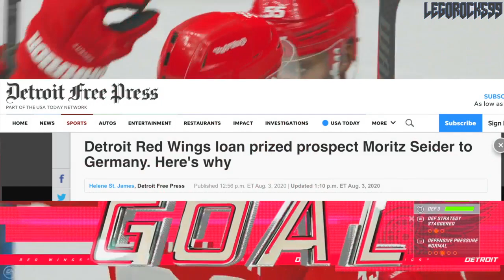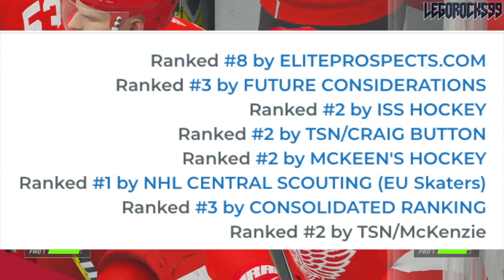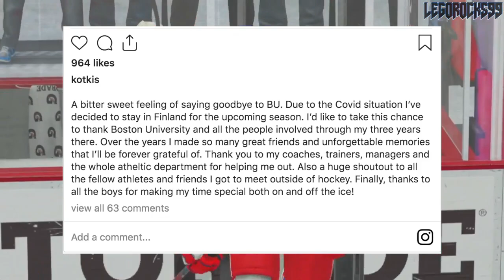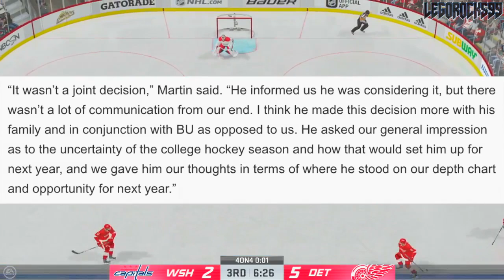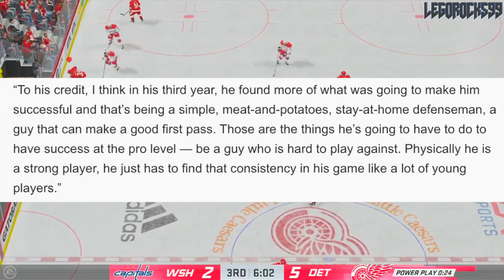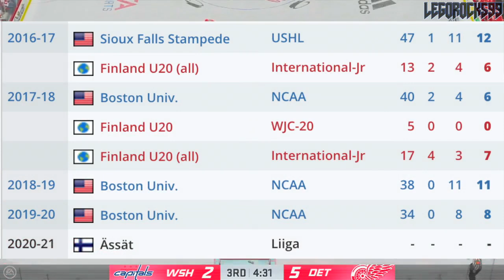Red Wings News & Rumours: Top Prospects Off To Europe (Moritz Seider + Kasper Kotkansalo - NHL 2020)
Today we're talking about some top Detroit Red Wings prospects news, highlighting two of them who have decided to make the trek over to Europe. It's the top pick from the 2019 NHL Entry Draft Moritz Seider, leaving the Grand Rapids Griffins to join the Adler Mannheim with the ability to be recalled at anytime, and Kasper Kotkansalo; a 2017 NHL Entry Draft 3rd round pick who decided to leave the Boston University Terriers Men's Ice Hockey Team and stay in Finland, to play for the Porin Ässät.

It's interesting for Seider, as he'll be teammates with Tim Stützle.

Moritz Seider is a top Detroit Red Wings prospect drafted out of the 2019 NHL Entry Draft.

1st - New Jersey Devils, Jack Hughes
2nd - New York Rangers, Kaapo Kakko
3rd - Chicago Blackhawks, Kirby Dach
4th - Colorado Avalanche (from Ottawa Senators), Bowen Byram
5th - Los Angeles Kings, Alex Turcotte
6th - Detroit Red Wings, Moritz Seider
7th - Buffalo Sabres, Dylan Cozens
8th - Edmonton Oilers, Philip Broberg
9th - Anaheim Ducks, Trevor Zegras
10th - Vancouver Canucks, Vasili Podkolzin
11th - Arizona Coyotes (from Philadelphia Flyers), Victor Soderstrom
12th - Minnesota Wild, Matthew Boldy
13th - Florida Panthers, Spencer Knight
14th - Philadelphia Flyers (from Arizona Coyotes), Cam York
15th - Montreal Canadiens, Cole Caufield
16th - Colorado Avalanche, Alex Newhook
17th - Vegas Golden Knights, Peyton Krebs
18th - Dallas Stars, Thomas Harley
19th - Ottawa Senators (from Columbus Blue Jackets), Lassi Thomson
20th - Winnipeg Jets (from Winnipeg via New York Rangers), Ville Heinola
21st - Pittsburgh Penguins, Samuel Poulin
22nd - Los Angeles Kings (from Toronto Maple Leafs), Tobias Bjornfot
23rd - New York Islanders, Simon Holmstrom
24th - Nashville Predators, Philip Tomasino
25th - Washington Capitals, Connor McMichael
26th - Calgary Flames, Jakob Pelletier
27th - Tampa Bay Lightning, Nolan Foote
28th - Carolina Hurricanes, Ryan Suzuki
29th - Anaheim Ducks (from San Jose Sharks via Buffalo Sabres), Brayden Tracey
30th - Boston Bruins, John Beecher
31st - Buffalo Sabres (from St. Louis Blues), Ryan Johnson

Kasper Kotkansalo was taken at the 2017 NHL Entry Draft.

1st - New Jersey Devils, Nico Hischier
2nd - Philadelphia Flyers, Nolan Patrick
3rd - Dallas Stars, Miro Heiskanen
4th - Colorado Avalanche, Cale Makar
5th - Vancouver Canucks, Elias Pettersson
6th - Vegas Golden Knights, Cody Glass
7th - New York Rangers (from Arizona Coyotes), Lias Andersson
8th - Buffalo Sabres, Casey Mittelstadt
9th - Detroit Red Wings, Michael Rasmussen
10th - Florida Panthers, Owen Tippett
11th - Los Angeles Kings, Gabriel Vilardi
12th - Carolina Hurricanes, Martin Necas
13th - Vegas Golden Knights (from Winnipeg Jets), Nick Suzuki
14th - Tampa Bay Lightning, Callan Foote
15th - Vegas Golden Knights (from New York Islanders), Erik Brannstrom
16th - Calgary Flames, Juuso Valimaki
17th - Toronto Maple Leafs, Timothy Liljegren
18th - Boston Bruins, Urho Vaakanainen
19th - San Jose Sharks, Josh Norris
20th - St. Louis Blues, Robert Thomas
21st - New York Rangers, Filip Chytil
22nd - Edmonton Oilers, Kailer Yamamoto
23rd - Arizona Coyotes (from Minnesota Wild), Pierre-Olivier Joseph
24th - Winnipeg Jets (from Columbus Blue Jackets via Vegas Golden Knights), Kristian Vesalainen
25th - Montreal Canadiens, Ryan Poehling
26th - Dallas Stars (from Chicago Blackhawks), Jake Oettinger
27th - Philadelphia Flyers (from Washington Capitals via St. Louis Blues), Morgan Frost
28th - Ottawa Senators, Shane Bowers
29th - Chicago Blackhawks (from Anaheim Ducks via Dallas Stars), Henri Jokiharju
30th - Nashville Predators, Eeli Tolvanen
31st - St. Louis Blues (from Pittsburgh Penguins), Klim Kostin